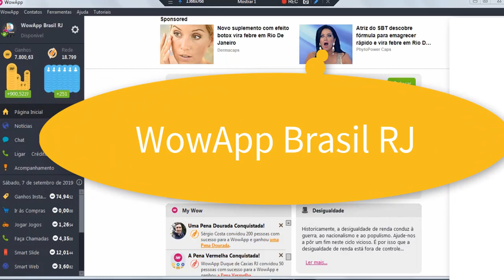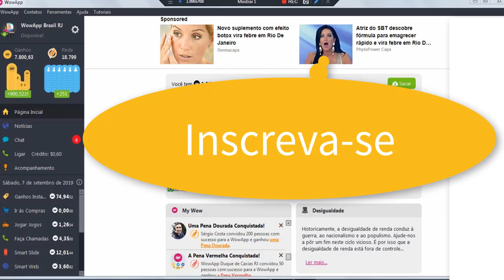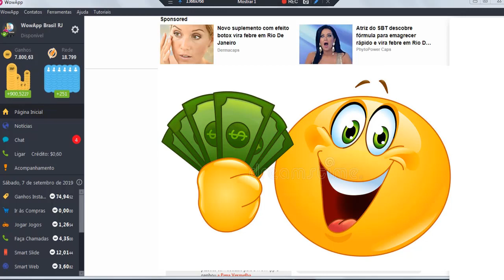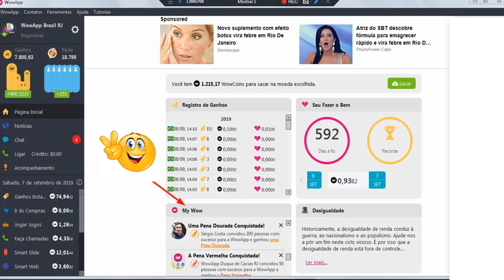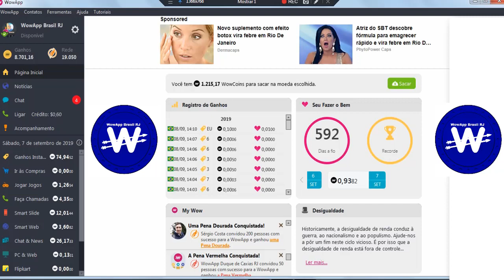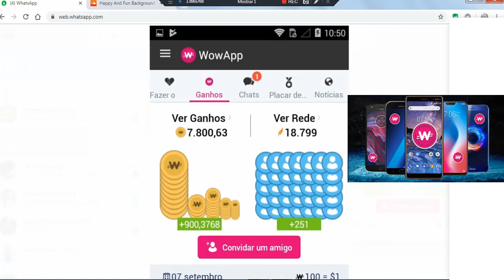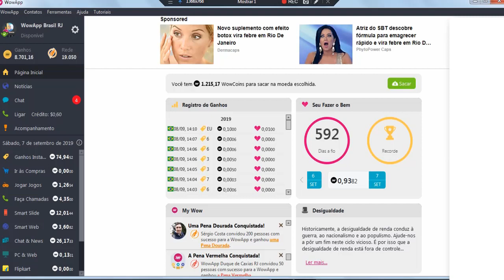Novo RECORDE 19,050 MIL Pessoas No WowApp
Destaques Rede WowApp Brasil RJ links Faça Seu Cadastro